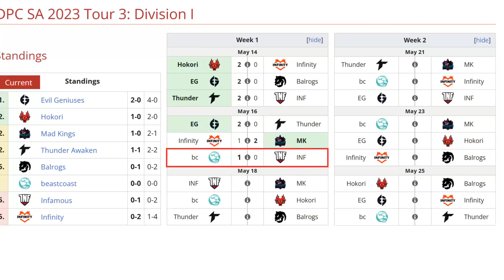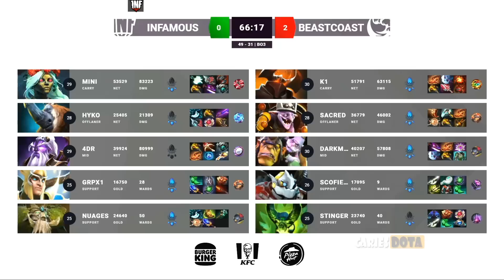BEASTCOAST VS INFAMOUS BO3[GAME 2] K1 HECTOR, SCOFIELD VS 4DR - DPC SA 2023 TOUR 2:DIVISION 1 - DOTA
🚨 [BEASTCOAST]
✅ Chaos Knight
✅ Alchemist - Darkmago
✅ Timbersaw - Sacred
✅ Clockwerk - Scofield
✅ Pugna - Stinger

🚨 [INFAMOUS]
☑️ Muerta - Mini
☑️ Void Spirit - 4DR
☑️ Magnus - Hyko
☑️ Skywrath - grpx1
☑️ Treant Protector - Nuages

TIME LAPSE
00:00 TABLA
00:02 PARIMATCH
00:18 FASE PICK
00:26 GAME